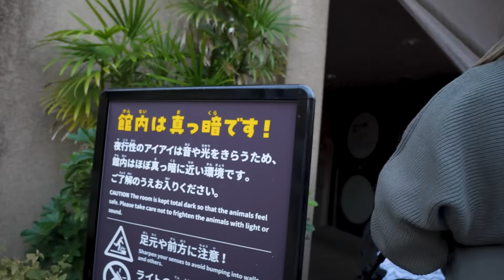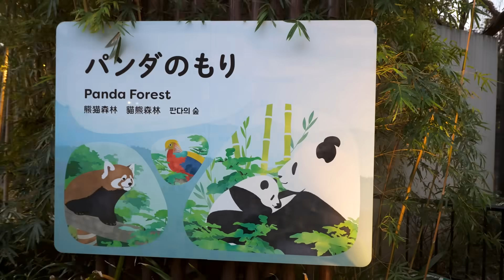A TRIP TO UENO & TOKYO TOWER | Pat Gaspar